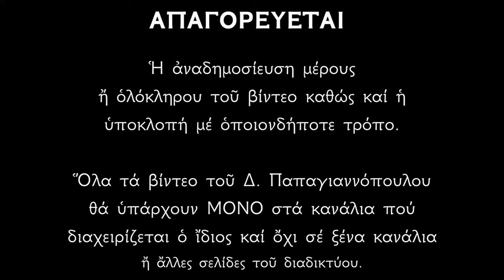🌸 19 Μαρτίου - Βίος Αγίων Χρυσάνθου και Δαρείας των μαρτύρων | Παπαγιαννόπουλος